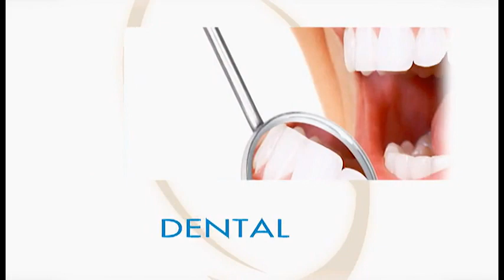OpSens - The World Show interview about OptoWire II, 2nd Generation Fiber Optic.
An interview with OpSens' President and CEO Louis Laflamme about the company's core product OptoWire II. This fiber optic guidewire is a medical device used in Fractional Flow Reserve (FFR) to measure pressure that will help cardiologists deliver the best possible diagnosis.